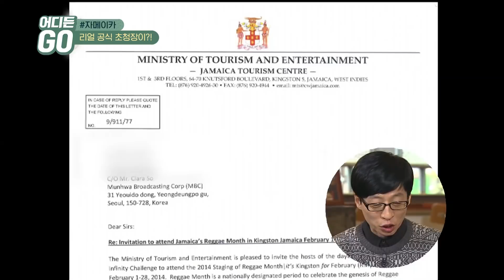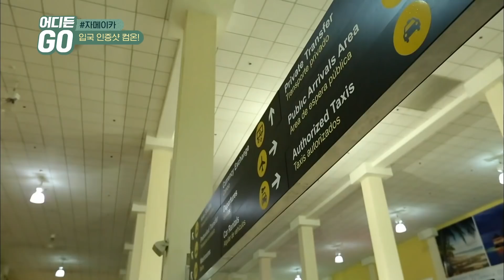[어디든GO] 나는 여기 와 본 적 없어😣 나한테 물어보지 마! 🇯🇲야만~ 자메이카 1편✈ MBC140222방송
목적지 ✈ 자메이카
여행자들 ✈ 하하, 정형돈, 노홍철, 스컬